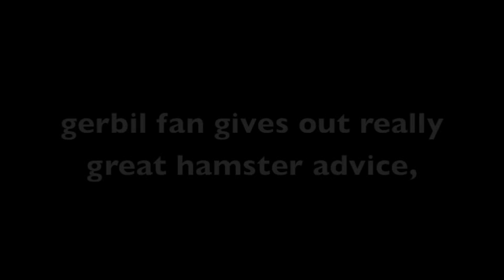Gerbil Updates + Exciting News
PLEASE READ
I separated the girls from the boys and May's having her 2nd litter soon. Also, I'll be etting another hamster! I don't know when, though.
~ UPDATE ~
Please understand that I have no way of making videos until winter. This is because we will not have any wifi nor cellular service for a long time. There is a perfectly good exclamation to why this is, but it's actually personal. All I ask of you is to be patient. I promise I'll be back on YouTube making new and improved videos. Thank you for your understanding :)
~ DESCRIPTION ~
Hey it's Gerbil Nerd Laugh Out Loud XD I've had gerbils since 2007 and started breeding back in October, 2013. I make videos on the correct care for your gerbils along with hauls, fun videos, cage tours, and a lot of other things! This is because I have moire time to make videos during the summer, than I do in the winter (when I have school). Please comment because I love to hear from all of you and will respond. However, if I don't it's because your comment is linked to Google+, therefor I'm unable to do a direct reply. If this is the case, I will respond to you in the "discussion" section of your channel, so be sure to check there. I also appreciate ratings! By giving my videos a thumbs up (or down), you are helping me be seen more frequently throughout YouTube. I'm always taking requests, but only in relationship to animals. Lastly, I will not tolerate any cursing, arguing, threats, or anything bad/offensive on my channel or videos. I want my viewers to feel like they're in a safe and clean place when they're here. Thank you for your cooperation and understanding. Well thanks for reading this horrifyingly long description! I love you all! ❤
Do you have an urgent question concerning your gerbil(s) that can't wait? If I do not answer fast, I am either at school or very busy, but I'll try my best to get back to you as soon as I can.